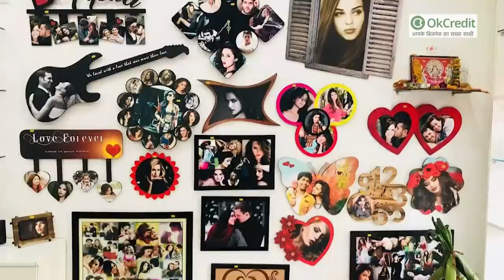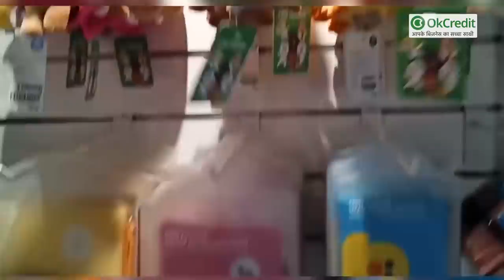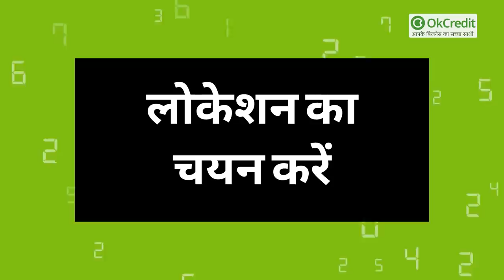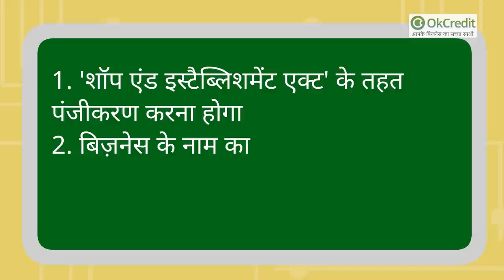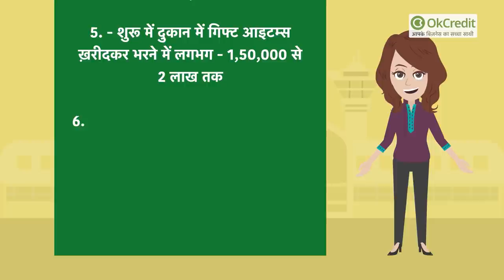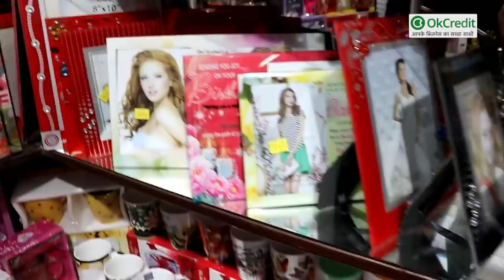गिफ़्ट आइटम्स शॉप से होगी हर महीने अच्छी कमाई 🔥| How to Open a Gift Shop |OkCredit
हमारा देश ऐसा देश है जहां शादी, पार्टी, फंक्शन, विभिन्न त्यौहार आदि आते ही रहते हैं। ऐसे में लोग अपने दोस्तों या रिश्तेदारों को कुछ न कुछ उपहार देना पसंद करते हैं। गिफ़्ट लेना देना हमारे देश में एक व्यवहार के रूप में भी देखा जाता है। अतः यदि आपने अपना बिज़नेस शुरू करके पैसे कमाने का विचार बनाया है और बिज़नेस कौन सा शुरू करें इसके बारे में सोच रहे हैं, तो हम आपको बता दें कि गिफ्ट स्टोर खोलने का बिज़नेस आपके लिए बहुत लाभदायक हो सकता है क्योंकि गिफ्ट की मांग बाजार में साल भर बनी रहती है और इस बिजनेस में सीधे तौर पर 40 से 50% का मार्जिन निकलता है।

गिफ़्ट शॉप का बिज़नेस भारत में दिन प्रतिदिन बढ़ता जा रहा है, वैश्विक स्तर की बात करें तो इस बिज़नेस में बढ़ोतरी देखी गई है। क्योंकि वर्तमान में हर कोई एक दूसरे को अपनी ख़ुशी व व्यवहार ज़ाहिर करने के लिए गिफ़्ट्स का सहारा ले रहा है।
गिफ़्ट की शॉप दो तरीक़ों की होती है।
पहली- जैसा सामान मार्केट से ख़रीद कर लाए हैं उसे ज्यों का त्यों बेच देना, व
दूसरी- Personalised Gifting जैसे फ़ोटो फ़्रेम, Key चेन, टेबल टॉप, दीवार घड़ी, T-शर्ट आदि, गिफ़्ट्स आइटम्स में किसी कंपनी या व्यक्ति का नाम, फ़ोटो, आदि लगाकर बेचना।
ऐसा नहीं है, कि Gifts Items ख़रीदने व उन्हें गिफ़्ट में देने का काम केवल लोग व्यावहारिकता के लिए कर रहे हैं, बल्कि Corporate कंपनियाँ भी अपने कर्मचारियों को किसी ना किसी शुभ मौक़े पर, अपनी कंपनी की निशानी के तौर पर भी गिफ़्ट्स देते हैं।
मग प्रिंटिंग व्यापार, एवं टी-शर्ट प्रिंटिंग व्यापार भी Customised Gift Shop से सम्बंधित ही व्यापार है।

Small business ideas high profit
Kam paise se business kaise start kare
Kam paise se ghar se business kaise start kare
High profit small business ideas
Part time business ideas
Low investment part time business ideas
2021 ka best business idea
Best business idea of 2021
New business idea 2021
Kam paise se small business kaise shuru kare
बिज़नेस कैसे शुरू करे, कम पैसे से बिज़नेस कैसे शुरू करे, छोटा व्यापार कैसे शुरू करे, लघु उद्योग कैसे शुरू करे, बिजनेसमैन कैसे बने, पैसा कमाने का तरीका, काम पैसे लगा कर बिज़नेस कैसे शुरू करे, छोटे शहर में बिज़नेस कैसे शुरू करे,छोटे गाव में बिज़नेस कैसे शुरू करे, घर से बिज़नेस कैसे शुरू करे, काम पैसे से गाव में बिज़नेस कैसे शुरू करे, कम पैसे से छोटा उद्योग कैसे शुरू करे, village me business kaise shuru kare
Gaav me business kaise shuru kare
Gaav me business kaise start kare
Kam paise se gaav ya shahr me business kaise start kare
Kam paise se gaav ya shahr me business kaise shuru kare
Village ya city me business kaise start kare
Tips and tricks to start business
Business me safal kaise ho
Paisa kaise kamaye
Ghar baithe accha paisa kmane ka tarika
Rojgar ke avsar rojgar kaise dhoonde
Naya business kaise shuru kare
Naya udyog kaise shuru kare